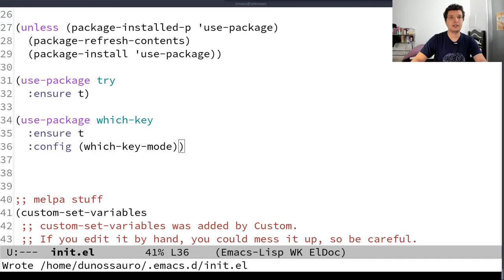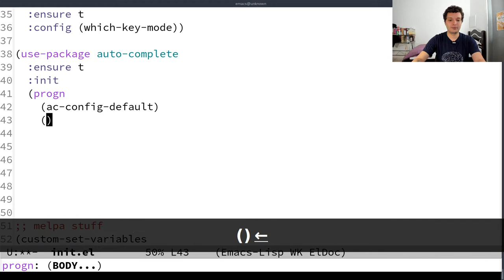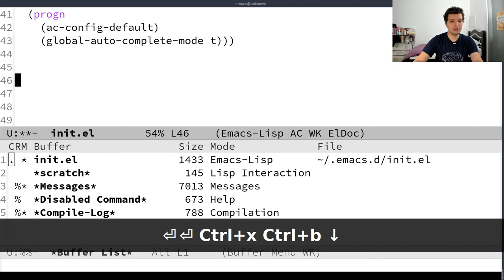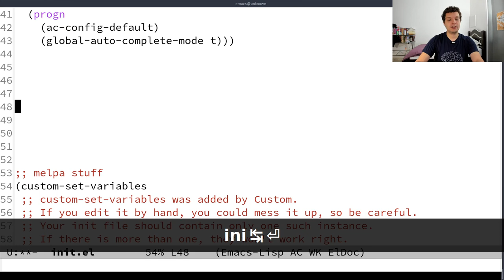Configurando o Emacs #04 - Auto complete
A ideia desse vídeo é explicar como instalar o pacote de auto complete no emacs